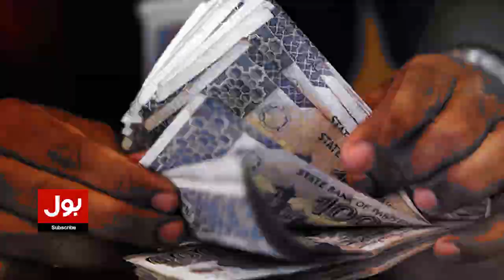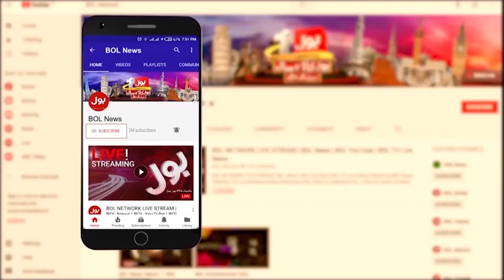Gold Rate Decreased | Gold Rate Today in Pakistan | Breaking News